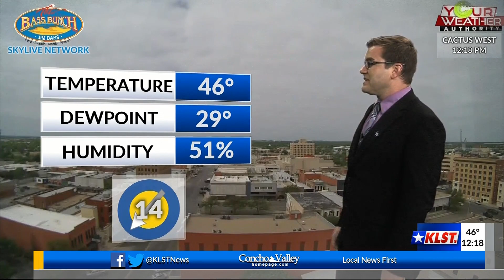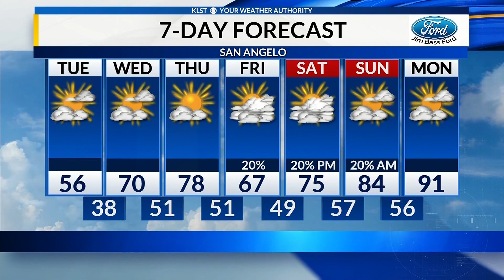KLST Afternoon Forecast: Tuesday, April 14th